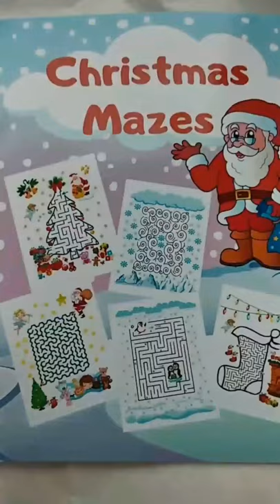Christmas mazes, activity book for kids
United States
United Kingdom

Other books for kids